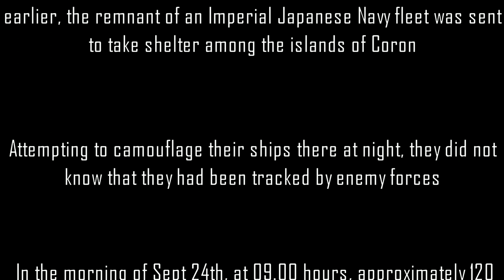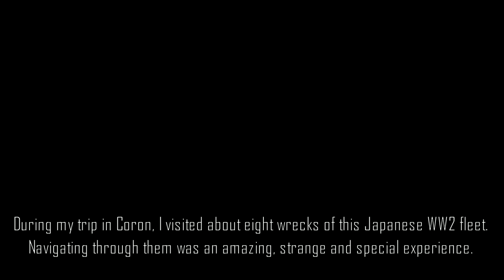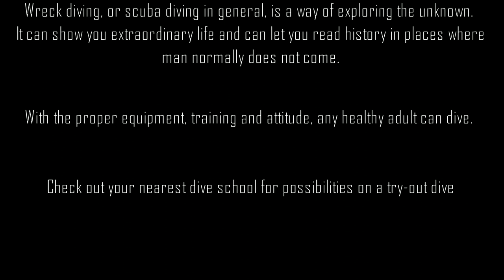Diving the sunken WW2 fleet in Coron Bay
A little tour into the world of wreck diving.

"Das Boot" soundtrack by Klaus Doldinger
"The Thing" soundtrack by Ennio Morricone